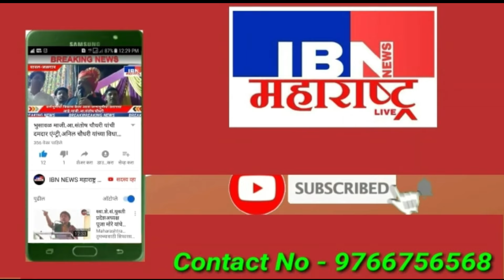🚨भुसावळ-मी दोन फॉर्म भरले आणि माझी लढाई..,मविआ उमेदवार डॉ.राजेश मानवतकर,IBN NEWS महाराष्ट्र LIVE